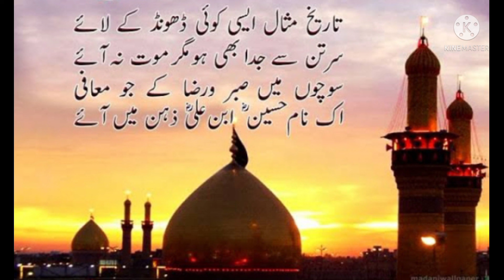Muharam special 2021||muharamstatus||pakistani food recipes